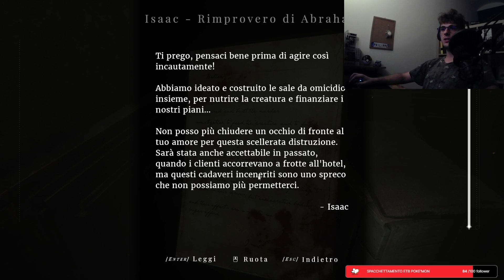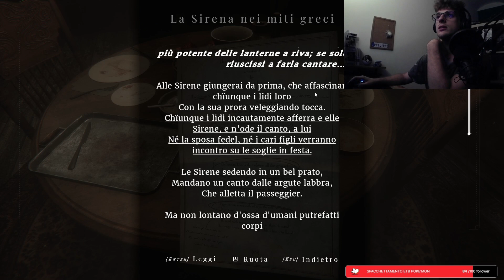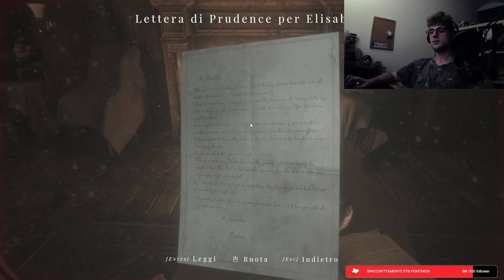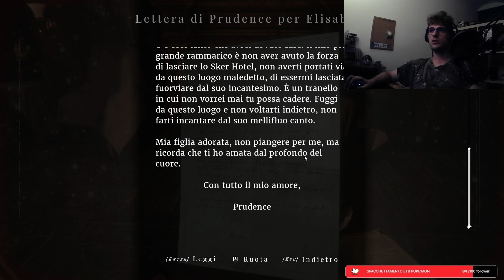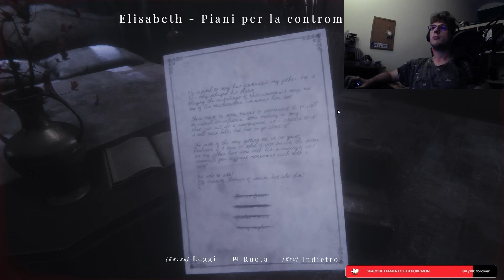STO COLOSSO MI INSEGUE!! - MAID OF SKER #3